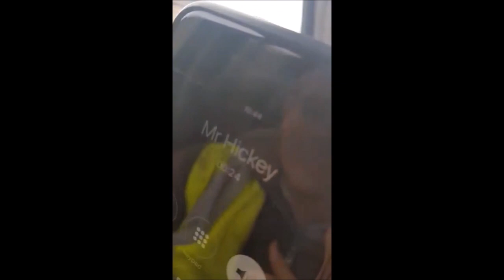My Movie wlmp martin hickey